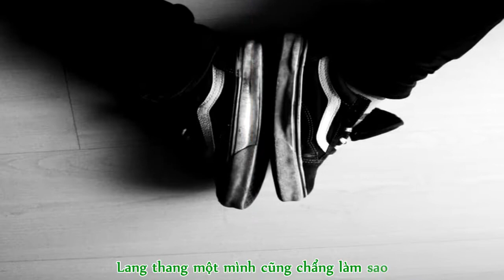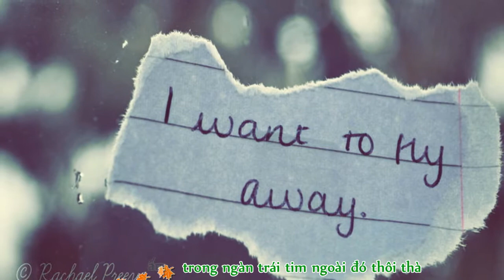Justatee - Forever Alone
The song is free due to Justatee's copyright ( downloaded from Justatee's channel on soundcloud )
Chúc các F.A có một FA-LENTINE hạnh phúc, lúc nào cũng tự do và chu du khắp nơi :)

Effect: DiaNgucMau